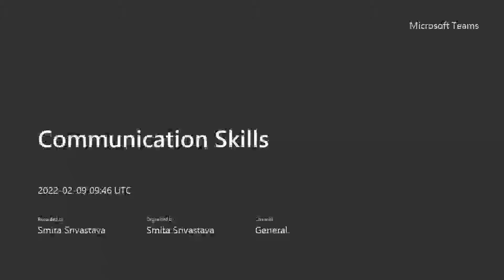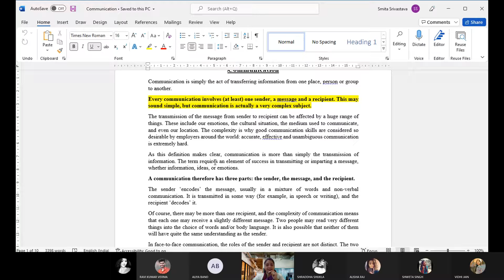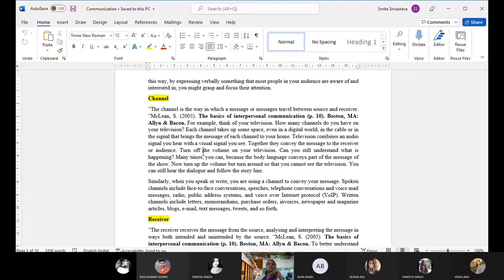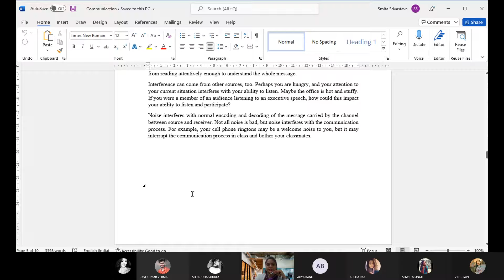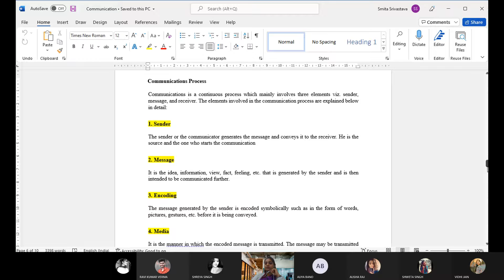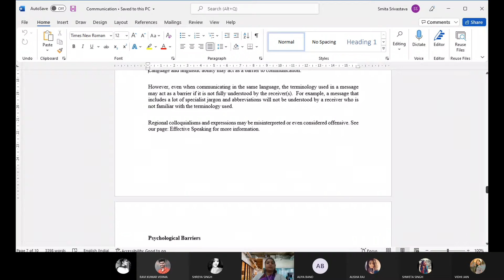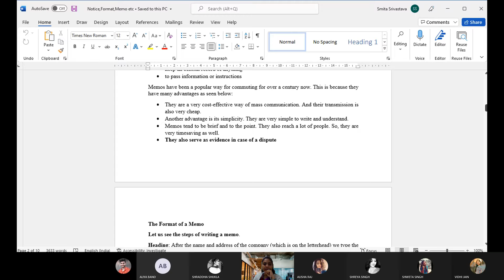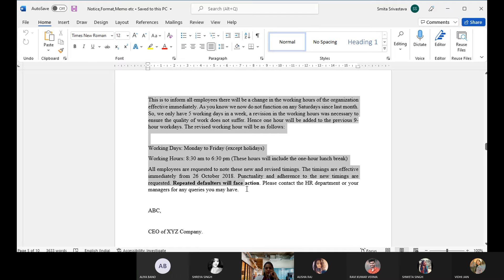Writing Process & Workplace Communication